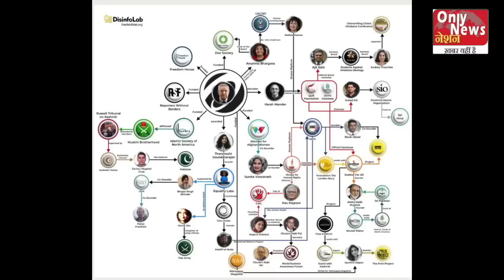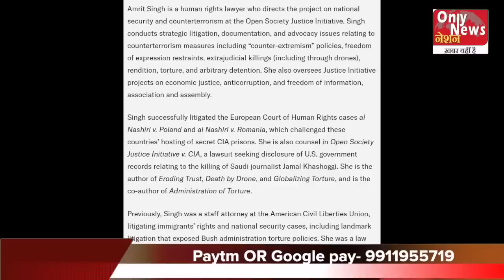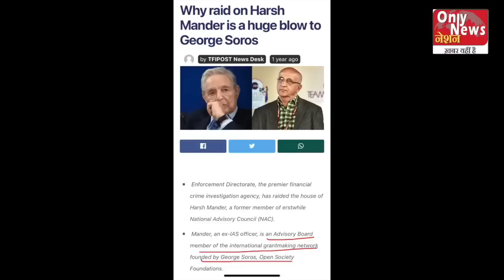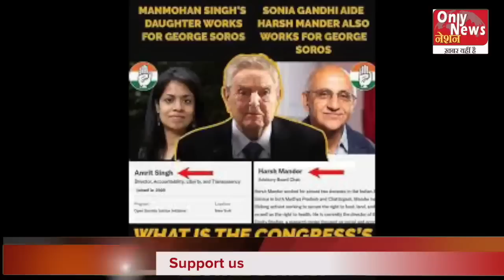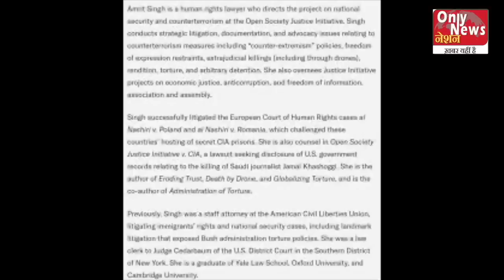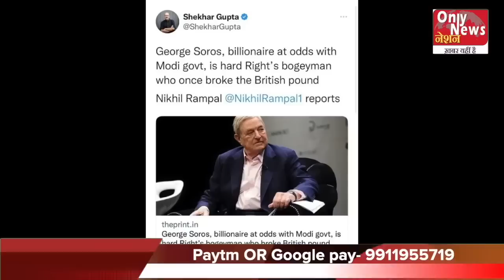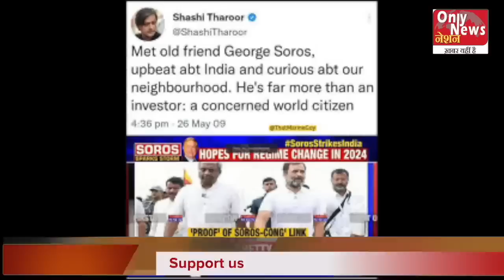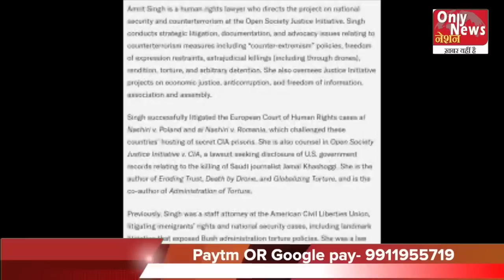Manmohan Singh and his daughter involved in conspiracy with Soros against PM Modi